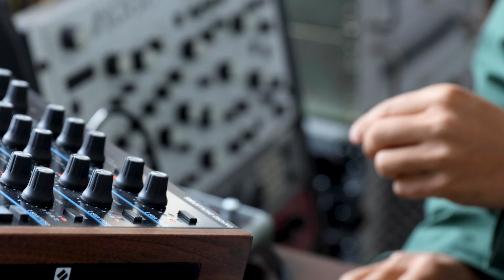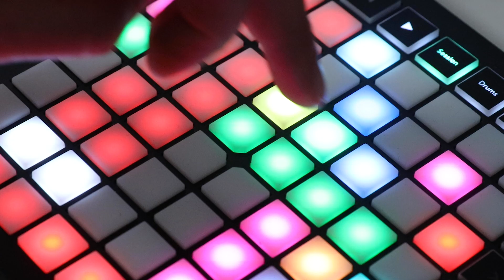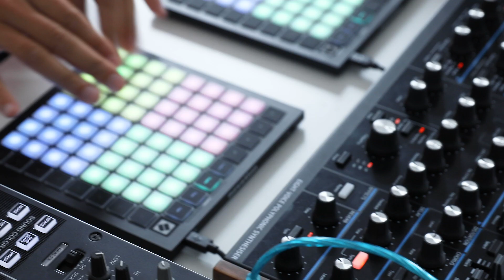Launchpad Mini - KiNK Artist Spotlight // Novation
We sat down with KiNK at his studio in Sofia, Bulgaria. The house and techno producer and DJ talks us through his route into electronic music production, the music he loves to make and where he finds his inspiration.

Launchpad Mini is our most compact and portable 64 RGB pad MIDI grid controller. It gives you everything you need to start performing in Ableton Live - and it'll fit in your bag. Start making and performing tracks with Ableton Live wherever you are, using the huge array of sounds in the box to get you started. That’s not all, Launchpad Mini includes sounds, instruments and effects from AAS, Softube, XLN Addictive Keys, and Klevgrand R0Verb and DAW Cassette- plus membership to Novation Sound Collective.

Launchpad Mini is portable, lightweight and easy to get started.